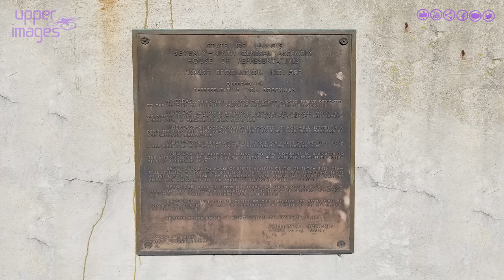Indian Monument #16 by Peter Toth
This monument created by Peter Toth and dedicated on November 19, 1975 and placed in Hopewell, Illinois. It is the 16 sculpture out of 74 that were made. The sculptures were called the "Trail of the Whispering Giants".

The 74 Whispering Giants range from 15 to 40 feet in height and all resemble natives of the region in which they are located. Toth always donates the Whispering Giant he creates to the town he carved it in, and never charges a fee for his time. He does require that the raw materials (a large log between 8 and 10 feet in diameter) be provided, as well as lodging and living expenses. The carvings have been appraised at a quarter of a million dollars each.

Toth uses a hammer and a chisel as the basic tools to create the Whispering Giants, but on occasion will use a mallet and an axe, or rarely power tools. Before starting work on a Whispering Giant, Toth confers with local Native American tribes and local lawmakers. The sculpture that is created is a composite of all the physical characteristics, especially facial features, of the local tribe or tribes, as well as their stories and histories.

Currently Peter Toth resides in Edgewater, Florida, where he has a small studio where he carves small wooden statues to raise money to create more Whispering Giants. He travels around America to repair Whispering Giants he carved in the past that have not been kept up, as well as to carve new ones. The latest Whispering Giant carved was in Vincennes, Indiana, in 2009 out of Black Oak, but there are still eight more statues planned to be built.